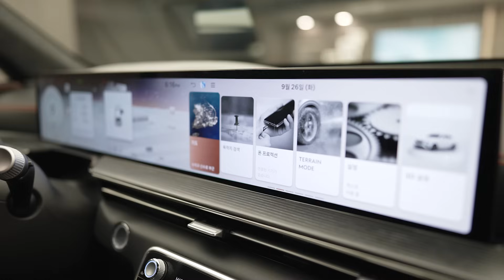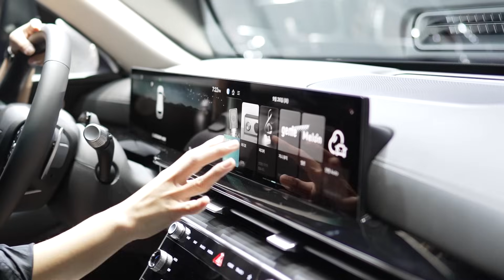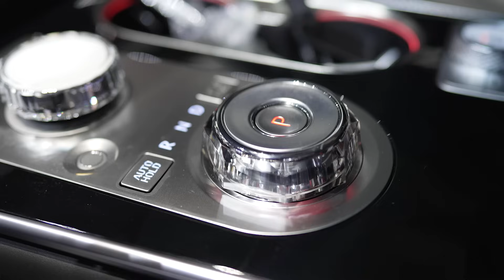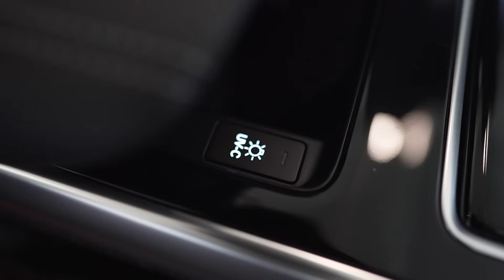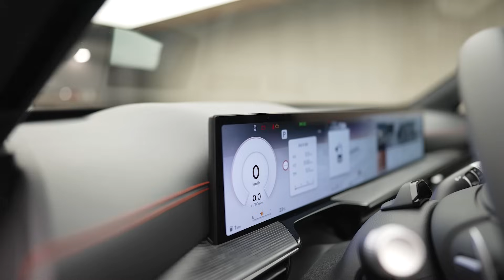제네시스 GV80 페이스리프트! 쿠페까지 나왔다?! 직접 보니…신형 아쉬운 이유 (솔직주의‼️)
안녕하세요, 차봤서영입니다!
제네시스 신형 gv80 페이스리프트 부터,
드디어 국내 출시되는 gv80 쿠페 모델까지 살펴봤어요!

특히 새로운 엔진 라인업도 추가되는 쿠페 모델은
실내 색상부터 상당히 눈길을 끌었는데요.

3년 9개월만의 페이스리프트 부분변경을 통해
달라진 gv80과 쿠페 형제의 모습이 어떨지…
바뀐 gv80 실물을 보며 느낀
제 솔직한 실물 후기도 가감없이 말씀드립니다!